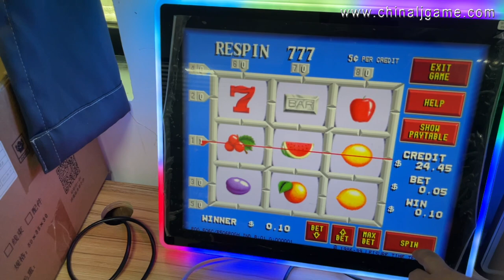POT O Gold 506 POG 506 595 580 510 Game Boards Video Slot Game Game Boards For Sale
Skype：gzgamecris
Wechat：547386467